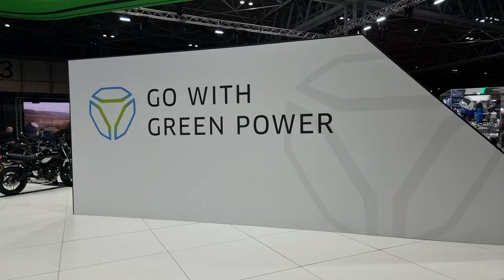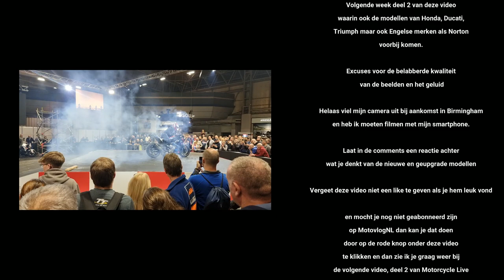Bezoek Motorcycle Live Birmingham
Eind November vond Motorcycle Live plaats in het Britse Birmingham en MotovlogNL was erbij. Tijdens Motorcycle Live, de Engelse variant op onze eigen Motorbeurs in Utrecht, heb ik de nieuwste modellen voor 2023 van merken als Kawasaki, Suzuki, Harley Davidson, Triumph, Honda, Yamaha en veel meer kunnen bewonderen, voelen en uiteraard filmen.

Helaas moest ik het bezoek aan de beurs filmen met mijn smartphone door een technisch mankement aan mijn camera dus zijn de beelden niet wat ik gehoopt had, hetzelfde geld voor het geluid, maar ik wilde jullie de beelden toch niet onthouden.

Volgende week deel 2 van mijn bezoek aan Motorcycle Live.

Volg MotovlogNL ook op Facebook en Instagram en binnenkort ook op